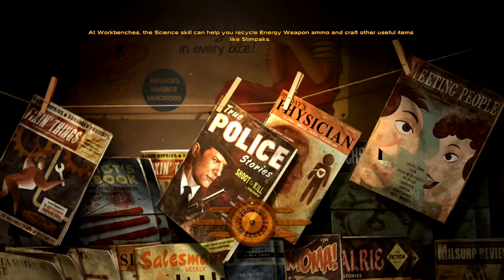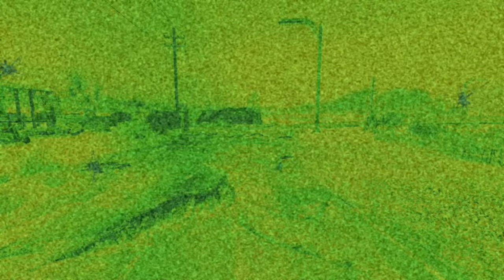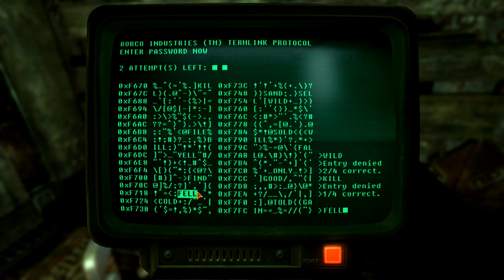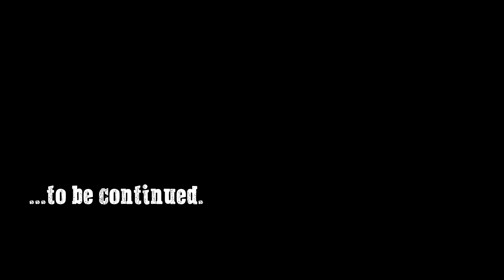Let's Play Fallout: New Vegas (Chapter Two) - 37 - The Hunt for Firetooth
The wasteland's premier mustachioed bounty hunter returns from vacation.

Welcome to Let's Play Fallout: New Vegas. In this LP I will be loosely role-playing a total lunatic with very obvious brain damage.

- Darnified UI
- Project Nevada
- Brow Stitch
- Delay DLC
- A World of Pain
- Dynavision 3
- Electro City
- Someguy Series
- The Inheritance
- Flashlight NVSE
- Russell
- An Open World - No Borders
- WMX-DLC
- Afterschool Special
- Better Burned Man
- Bad Mothafucka
- FNV Redesigned
- aMidianBorn NV Book of Steel
- Speedloader
- CASM
- One HUD
- More Traits
- More Perks
- NMC Textures
- L96A1
- Wasteland Defence
- Tailor Maid
- Mobile Truck Base
- The Groovatron
- Manual Reload
- M-2081 Pistol
- Populated Casinos
- Zan AutoPurge
- Manual Reload
- Baby Deathclaw Commander for New Vegas
- Monster Mod
- Niner
- RobCo Certified
- EVE